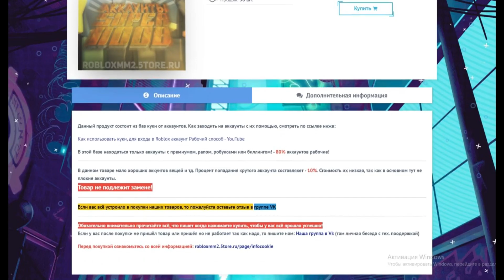ТОЛЬКО ЮНИТЫ ИЗ ВАНПИС ЧЕЛЛЕНДЖ В АСТД! 😱 OnePiece Challenge ASTD